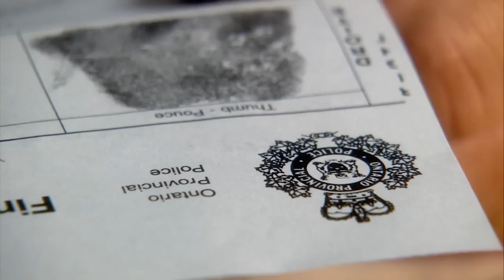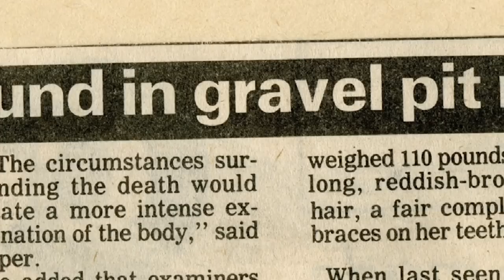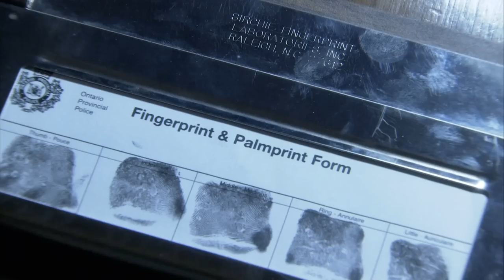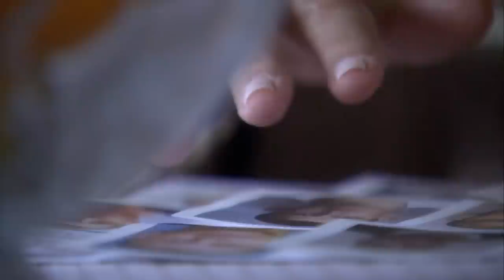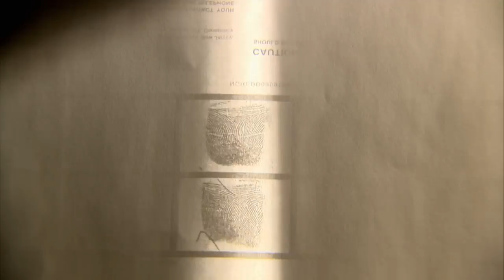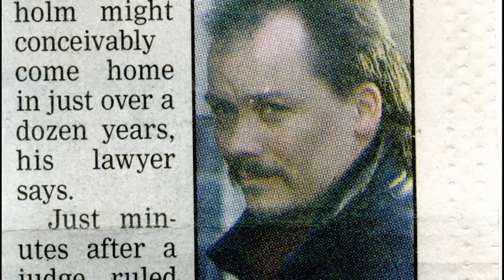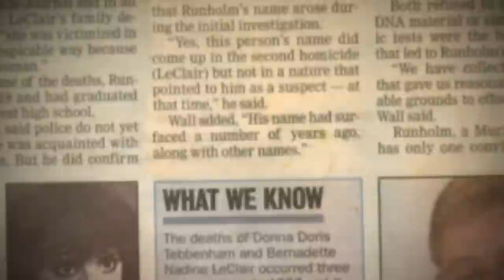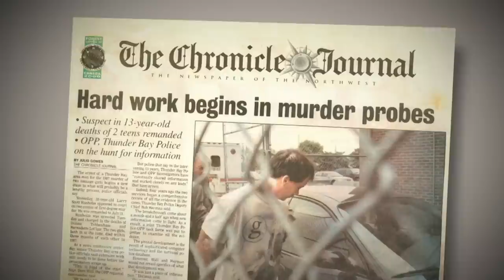Psychic Investigators | Tunnel Vision | Season 2 Episode 12 | Curious?: True Heroes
A brutal murder occurs in the town of Thunder Bay. The police try to investigate, but as there are no leads, the case goes cold. The psychic contacted by the police has a very different perspective.

Are the police right? Is she wrong? Or does the psychic see something the investigators are blind to?

Psychic Investigators - From Season 2 Episode 12 "Tunnel Vision": Two teenage girls are killed horribly, months apart, on the outskirts of the northern Canadian city of Thunder Bay. Despite the best efforts of police investigators, the case goes unsolved for two years.

But when a detective contacts Noreen Renier, the psychic claims to be able to see the killer in her visions. But what the psychic sees and what police believe doesn’t match up.